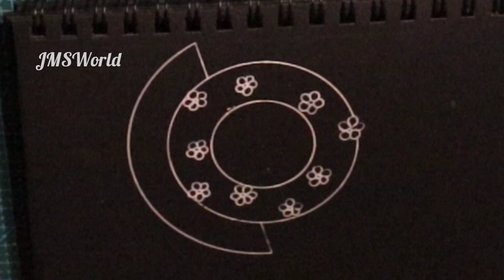Easy Mandala Art for beginners | Colorful Mandala Art | Quotes Mandala Art